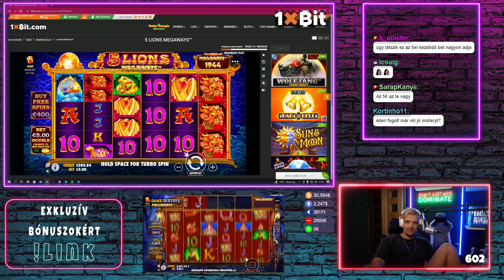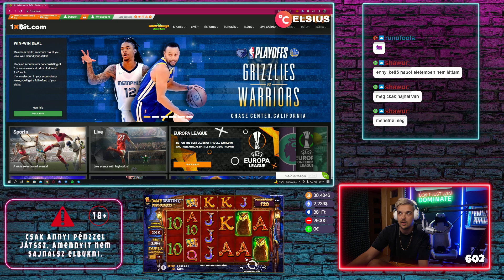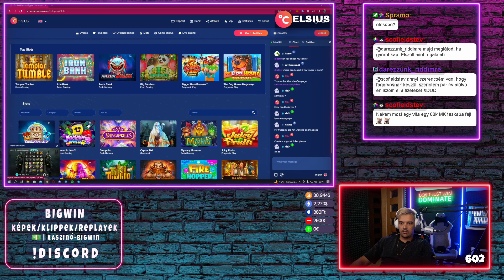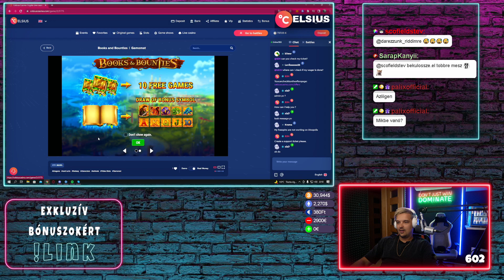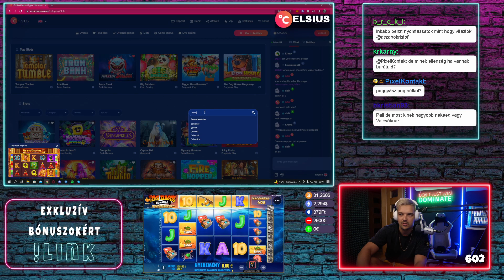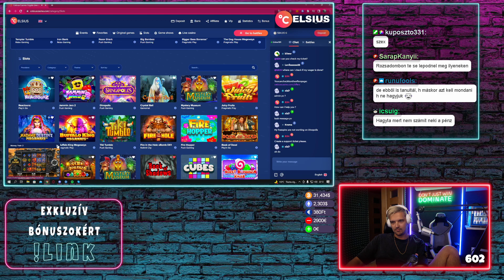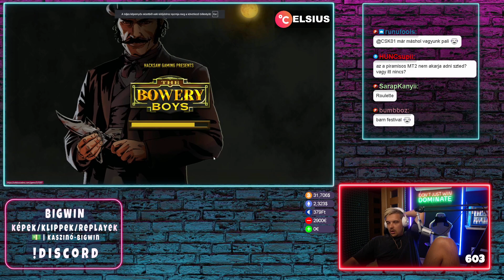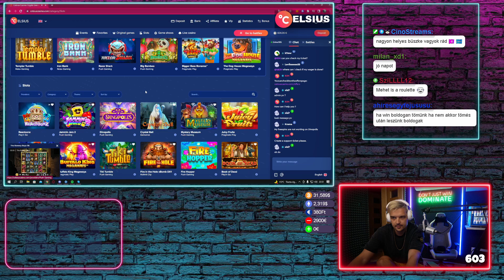3.000 DOLCSI START | RÖVID STREAM | (2022.05.09) #3